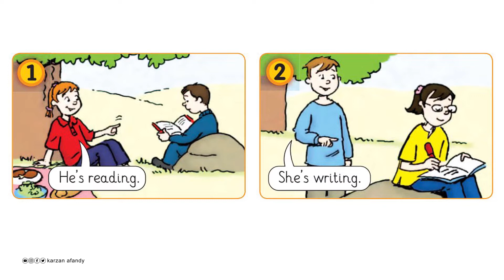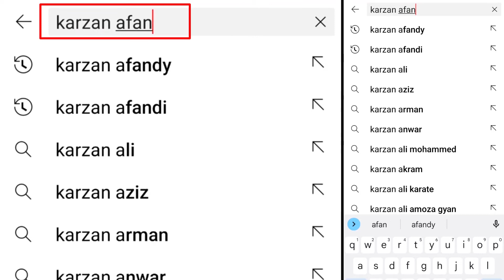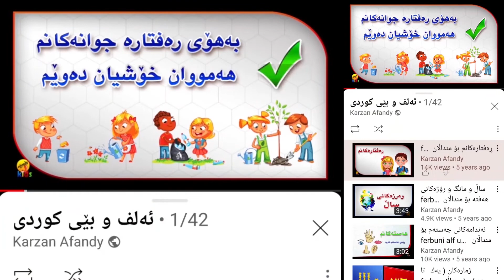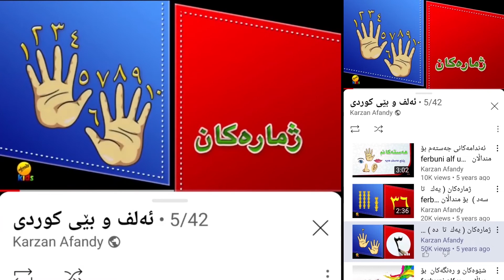فێرکاری ئینگلیزی پۆلی سێیەم karzan afandy - sunrise (3) 9-2